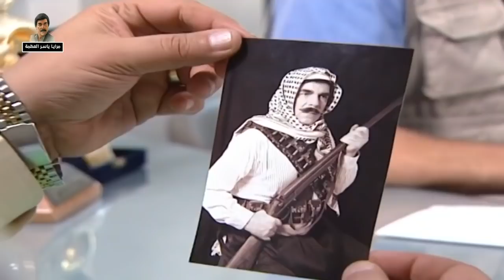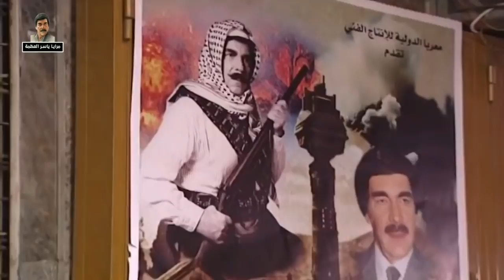بطل عربي معتر ما اخد حقو وفوق هيك شوفو شو صارمعو ـ مرايا